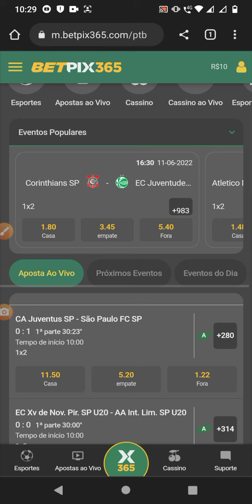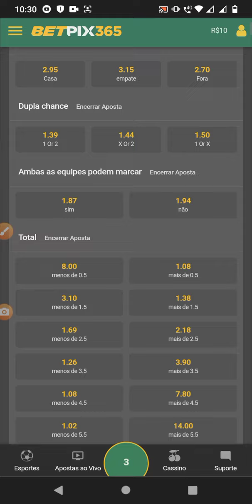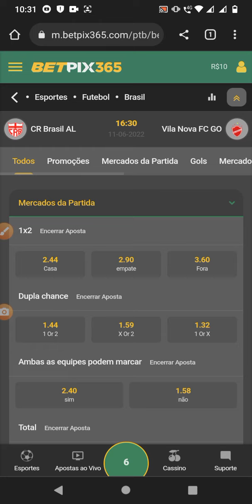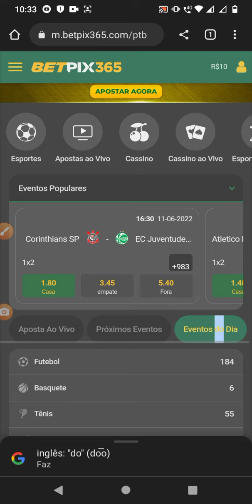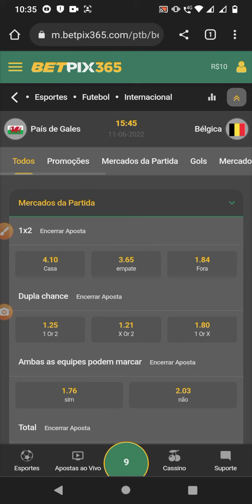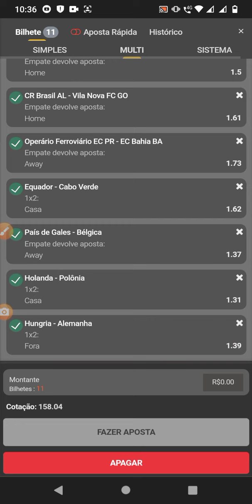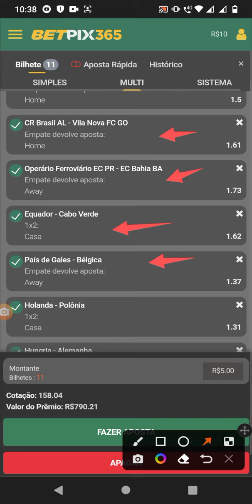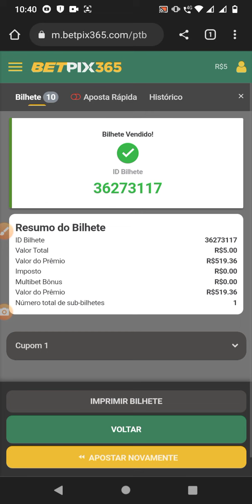passo a passo como apostar 5R$ e ganhar 519R$ em apostas esportivas PALPITES DE HOJE